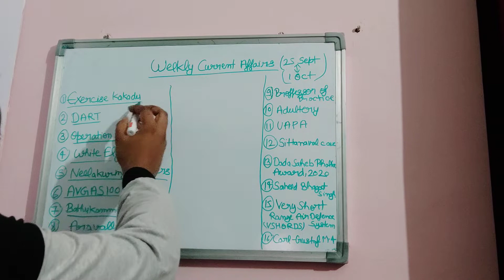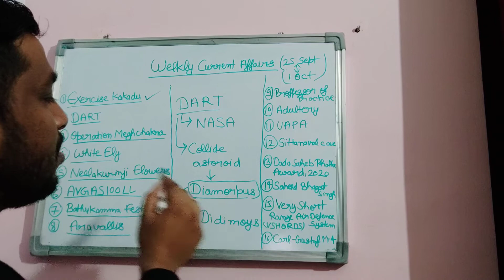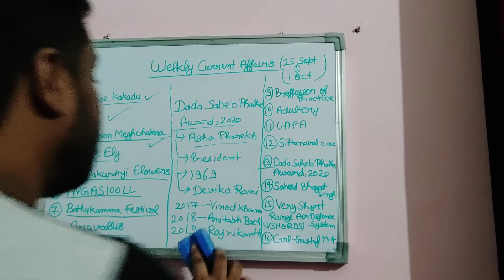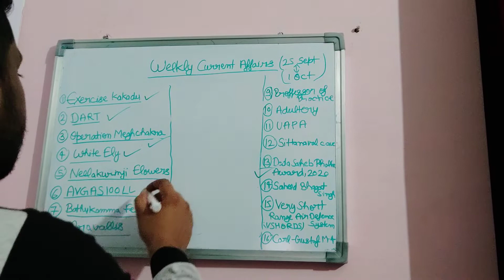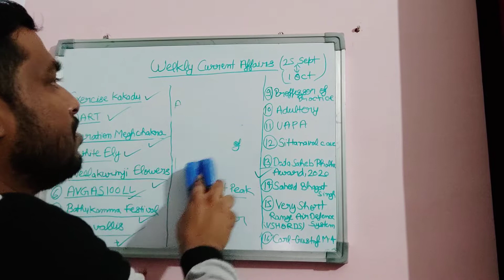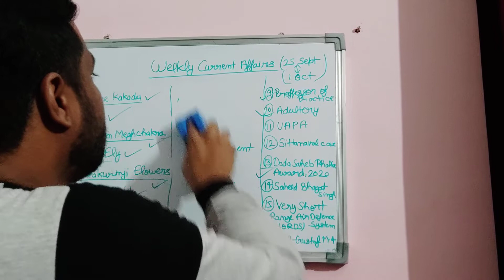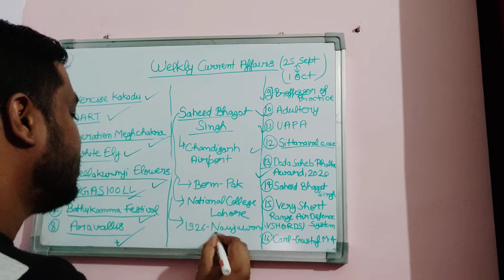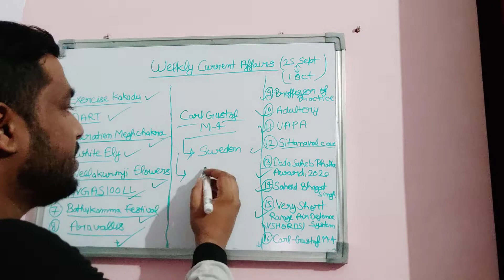Weekly Current Affairs 2022(25 Sept to 1 Oct) UPSC, PCS-J, UGC-NET /JRF, CLAT |LAWMAN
Hello Friends, This video is about weekly current Affairs 2022(25 sept to 1 Oct). It will help in various exams like Judiciary, UGC-NET /JRF, Civil Services, CLAT

Target Audience-CLAT, SEMESTER EXAM, UGC-NET JRF, UPSC exams, State PSC, Judicial aspirants, Law & Pol. Science Students, Any interested person

About me-
 Siddharth Chaurasia

Advocate by Profession

Qualified UGC-NET in 2019

LLM from Babasaheb Bhimrao Ambedkar University in 2019

LLB from University of Delhi in 2017

B.A. in Political Science From University of Lucknow

Hobbies- Singing, Yoga, Cinephile

To get pdf of this lecture.. Click on this link

To Follow Centre of Knowledge